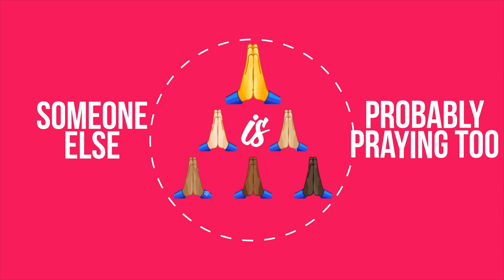TIME OUT: Space to be one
TIME OUT, a space to be ONE.
At 12:00, wherever you are, take a minute for peace.